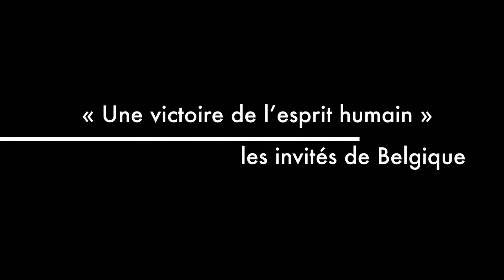BA POUR JAZENEUIL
Bande-Annonce de la vidéo de la rando de Jazeneuil le 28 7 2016